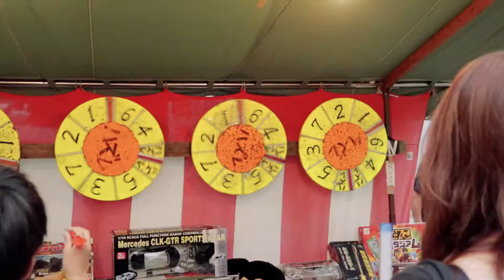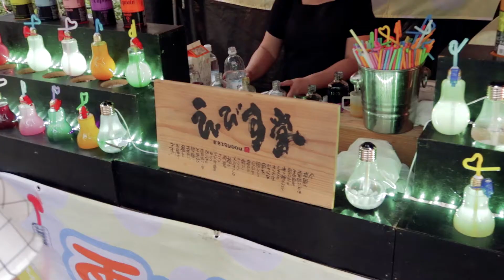My first Japanese summer festival for 2017 | Aizen Matsuri, Osaka | Japan Vlog 16 | Lin Nyunt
I'm so happy that I went to my first Japanese summer festival for 2017. The Aizen Matsuri takes place in Tennoji, Osaka and features women wearing yukata carried around in wooden palanquins called kago. Unfortunately I didn't catch any of that parade but at least there was some yummy festival food and I got to wear my yukata.

This vlog shows what a typical Japanese summer festival is about. People wearing yukata or jinbei, eating festival food, playing games and having a good time.

Point and Shoot Camera: Canon G7X Mark II
DSLR: Canon 600D (discountinued model; link to 700D)
Wide Angle Vlogging Lens: Canon 10-18mm
Prime Lens: Canon 50mm f1.8
Shotgun Microphone: Rode Videomic Pro
Lavalier Microphone: Audio Technica ATR3350
Sound Recorder: Zoom H1
Main Vlogging Tripod: Joby Gorillapod
Large Tripod with Fluid Head: Manfrotto BeFree Live